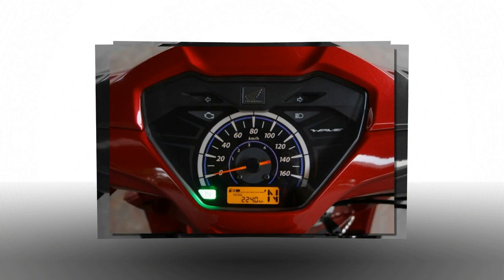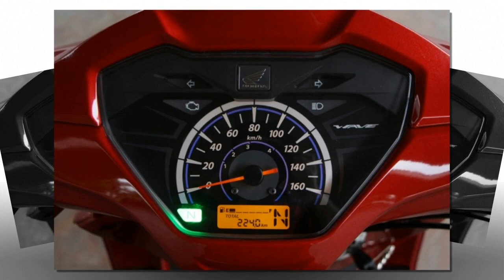Tin nhanh 24/7 - Đánh giá nhanh Wave 110i 2022 nhập Thái giá bán 80 triệu đồng liệu có đáng mua.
Honda Wave 110i 2022 là dòng xe đến từ Thái Lan, vừa mới cập bến Việt Nam nhưng đã tạo nên nhiều làn sóng trái chiều với giá bán lên tới hơn 80 triệu đồng. Một mức giá sốc ngoài sức tưởng tượng đối với một mẫu xe số phổ thông, khiến nhiều người phải ngẫm nghĩ rằng những trang bị mà Wave 110i đang sở hữu liệu có xứng đáng với mức giá chót vót ấy